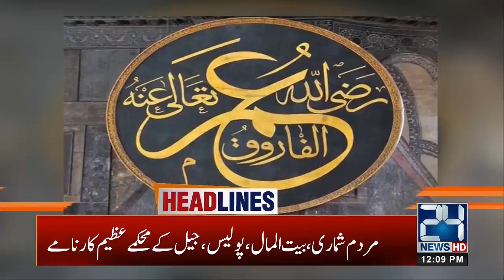12pm News Headlines | 21 Aug 2020 | 24 News HD